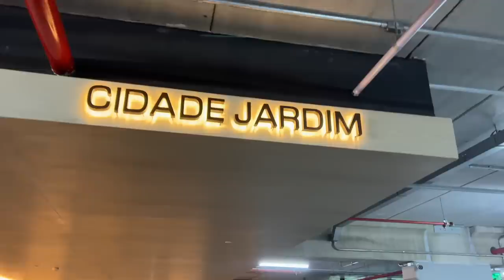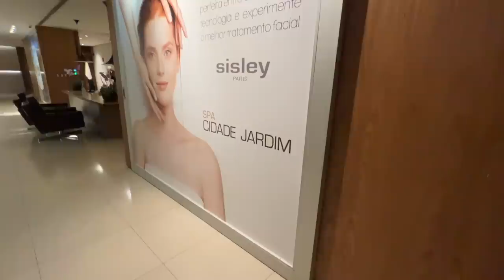Vlog: SPA mais Luxuoso do Brasil + Shopping | Stephanie Garcia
Se você ja for uma glampartner, pode comprar vários produtos com desconto e também usar o meu código para ainda MAIS desconto! Código na glamshop: StephanieGarcia

Kwai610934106 - (Só de usar meu código você ganha!)

Para me mandar coisas:
Caixa Postal: 148
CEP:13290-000